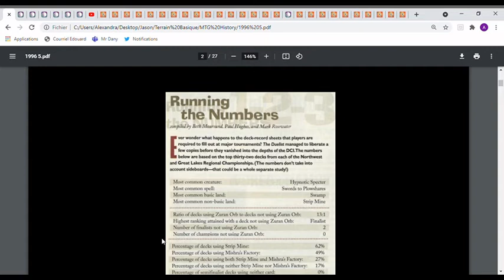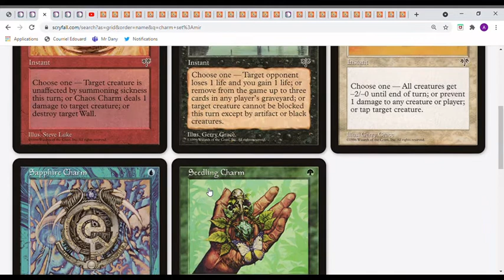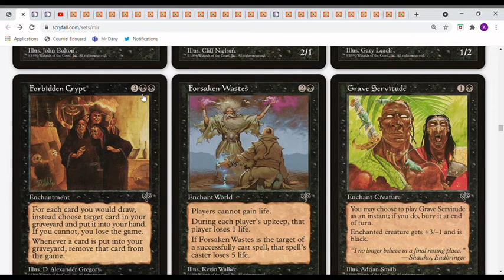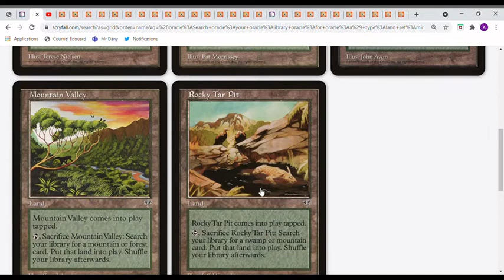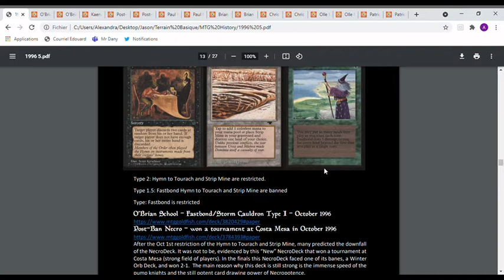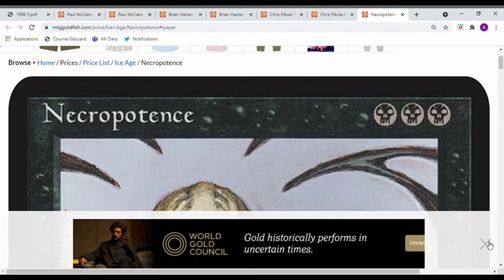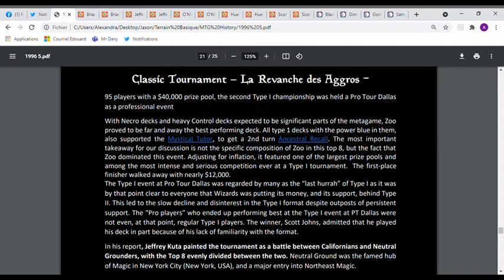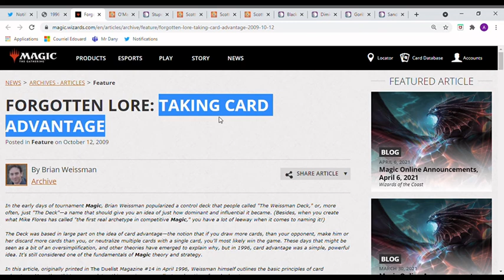Histoire de Magic the Gathering - 1996 - Partie 5 - Mirage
Une revue de l'automne 1996

- La meta dans le type 2 a la fin de l'été
- Mirage
- Le Pro Tour Atlanta
- La restriction de Hymn to Tourach et Strip Mine et l'effet sur le type 2
- La dominance des decks de Fastbound en type 1
- Le Pro Tour Dallas (type 2)
- Les decks de Necros avec Mirage
- Sligh avec Mirage
- Les decks de counter-hammer avec Mirage
- Le Classic Tournament au Pro Tour Dallas (type 1)
- Le retour des decks aggro en type 1

...et bien d'autres sujets.

for hosting my deck lists.

Les decks de l'épisode;

Ben Bleiweiss - The Definitive Mirage/Mirage/Mirage Draft Guide - StarCity Games - 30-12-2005

Post-Ban Necro - won a tournament at Costa Mesa in October 1996

Kevin Swan Sligh - 3rd Magista's Inception Ottawa Type II Décembre 1996

Patrick Chapin Sligh – 3rd Junior Pro Tour Dallas 1996

Olle Råde Counter-Hammer - Top 4 Pro Tour Dallas 1996

Chris Pikula Pikulapotence - Top 4 Pro Tour Dallas 1996

Brian Hacker Necro-Weenie – Top 4 Pro Tour Dallas 1996

Brian Weissman The Deck – 39th Pro Tour Dallas Classic Tournament

Jeffrey Kuta Necro Nether Void – Top 8 Pro Tour Dallas Classic Tournament

O'Mahoney-Schwartz New York Zoo – 3rd Pro Tour Dallas Classic Tournament

Huei-Saint Shwe Zoo – 2nd Pro Tour Dallas Classic Tournament

Scott Johns Turbo Zoo – 1st Pro Tour Dallas Classic Tournament